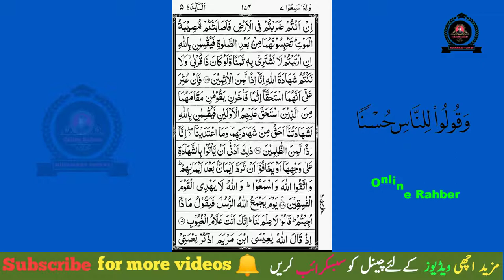quran pashto translation part 16 bye maulna abdul jabbar sahib // younas shah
1) like jobs information:
1) National testing service (NTS)
2) Pakistan  Interior Testing Services (PTS)
3) Universal Testing Services (UTS)
4) Future Testing Services (FTS)
5) Success Testing Services (STS)
6) Direct Testing Services (DTS)
7) SQ Testing Services
 8) Ideal Testing Services
 9) Fair Testing Service (FTS)
10) ISLAMABAD TESTING SERVICES
11) Sindh Testing Service
12) Fast Testing Services
13)  MTS (Testing Services) Rawalpindi
Etc
2) like online earning
1) How to earn money online
2) how to make money online on YouTube,
 3) make money online in Pakistan,
 4) make money online from fiver,
5) YouTube earning tips and tricks,
6) how to grow YouTube channel

3) Like English
1) English Grammar
2) Parts of speech
3) Tenses
4) Vocabulary
5) Daily usage
6) Direct and indirect
8) Passive and active voice
 9) Prepositions

like Math’s
1) Math’s
2) Math's tricks

like Accounting
1) Accounting lectures
2) Peach tree
3) Quick Books
 4) Tally

Like Computer
 1) Ms word
2) Ms excel
3) Ms power point
4) computer's games
Etc

1) mobile software
2) mobile apps
3) mobile tricks
4) mobile's games
Etc

Like Quran

 1) Quran pashto tarjuma and tafseer
2) Quran applications
3) and other islamic knowledge

1) Pakistan General knowledge
2) world General knowledge
3) other General knowledge